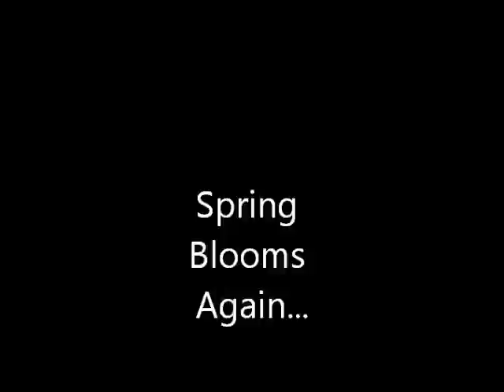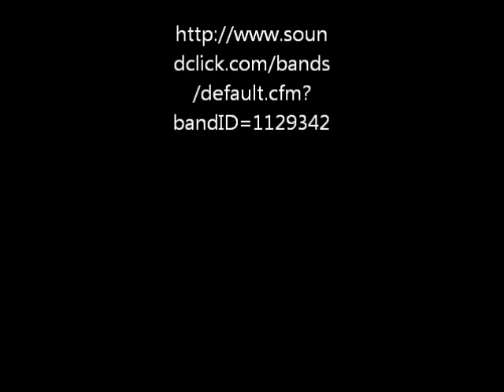Spring Blooms Again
Juli Cady Ryan''s whimsical spring paintings go well with the music of Cincinnati Clique Music's Save The World.